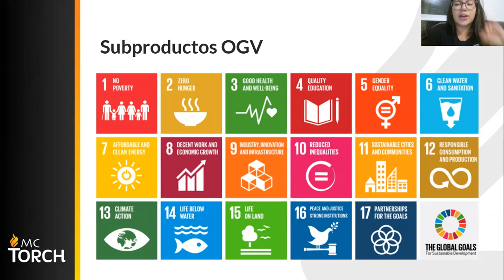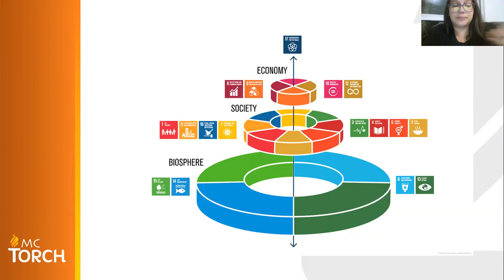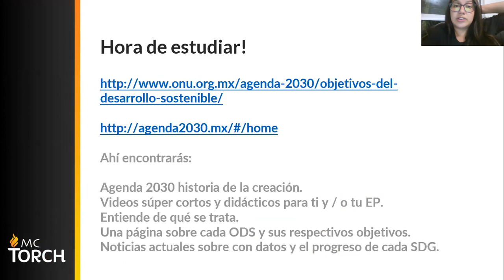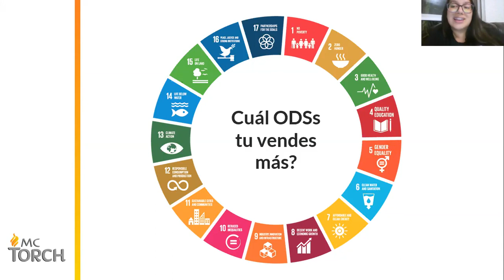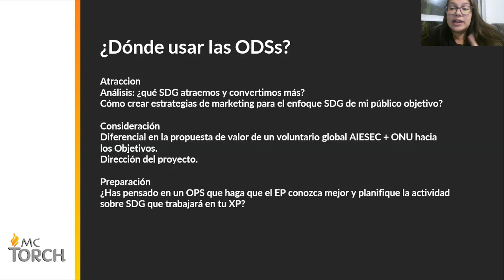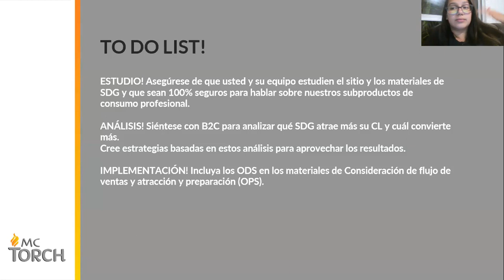1.2 SUBPRODUCTOS OGV